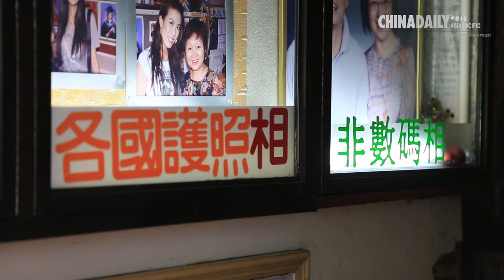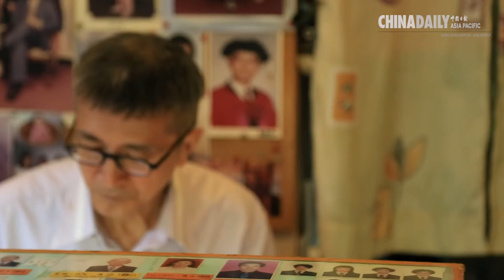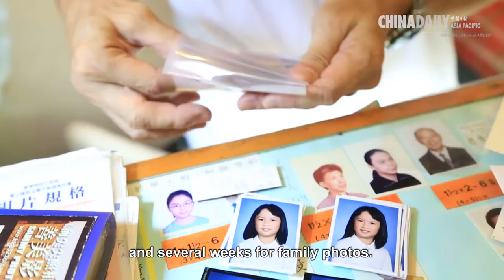Retouching Photos by hands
Hong Kong photographer, Lam Kwok Shing,refuses to turn digital.He tells China Daily his story of why he still shoots portraits of his subjects on film and retouches the pictures by hand using the same method he first learnt 40 years ago.